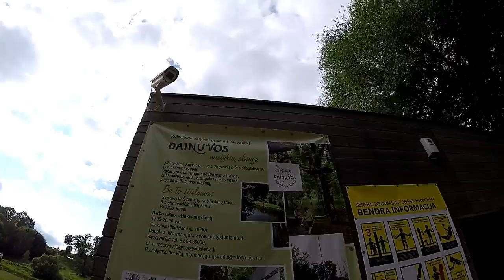Theme (amusement) park in Anykščiai, Lithuania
More things to do in Anykščiai you will find on our